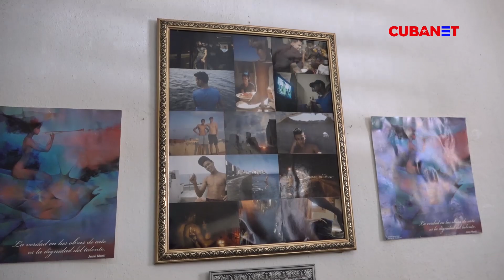Madre en CUBA: "Quisiera que terminara esta pesadilla algún día"